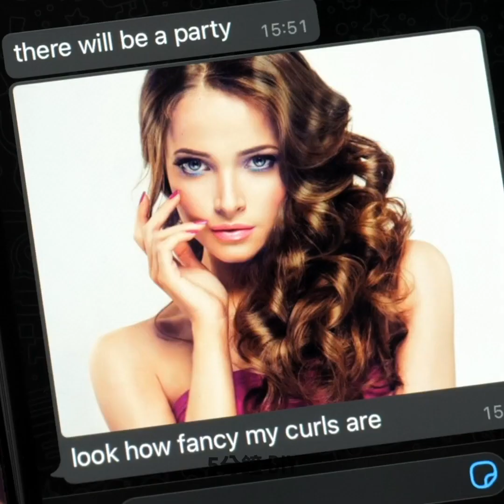超棒的髮型創意、技巧與訣竅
超強美髮技巧，分分鐘擁有亮麗秀髮

嘿，女孩們，我們都非常在意自己的頭髮外觀！即使已經梳妝打扮，甚至特定去做頭髮，還是難免會有感覺不夠好的地方！
但在今天的影片中，我們將教妳許多難以置信的髮型創意和詳細教學步驟，能讓妳每天省下不少一大早整理頭髮的時間！
妳再也不用擔心上班或上學整理頭髮的時間不夠了！
我們會教妳如何用夾子搞定妳的瀏海，讓妳的頭髮看起來更加蓬鬆有型！
有時，想讓自己的髮型看起來更時尚，更多變化嗎？我們教妳使用不同的髮飾配件，讓妳擁有如明星般時尚亮麗的髮型，
每天走出去，都像是音樂節上鎂光燈的時尚焦點！
妳知道毋須燙頭髮，只要使用氣球，就能擁有美麗的波浪捲髮嗎？快來觀賞我們的影片吧！

影片時間戳記：
1:06 – 鏈條在頭髮上做時尚造型？
2:56 – 用筷子來捲髮！
3:43 – 超可愛校園髮型創意
4:25 – 很棒的頭巾造型
5:39 – 長髮必學髮型創意
7:39 – 可愛的頭巾辮子髮型